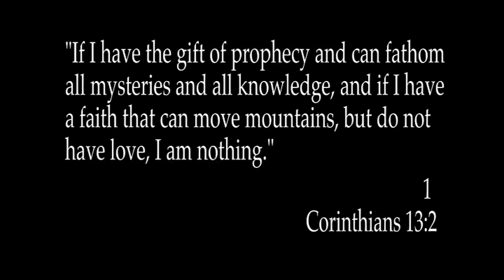Rot (Short Film)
Two brothers with different ideals live together and look after their ill mother. After a shocking revelation, however, one brother decides he's had enough.

A Narcoleptic Cow Production

Directed by Sean Scullion

Written by H. Neil Thomson

Editing by Sean Scullion

Sound Design by H. Neil Thomson

Starring:

Ciaran McCombie as Roy
H. Neil Thomson as Bob

Silent Partner - The Rain

Johann Sebastian Bach - C Major Prelude

Once again, we must thank Media Education for allowing us to use their facilities for the editing of this film. Your kindness is much appreciated.

Enjoy. Please Comment Constructively.